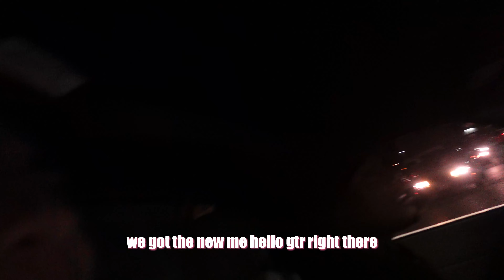700HP Civic Shuts Down Meet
Yuuuurrrr boy @youngcalimigga  pulled up on the meet, Aye Thank You For Driving Brotha!!!

This night was one for the books for sure and im hella glad we pulled thru

Leave a like n comment OWHOOA